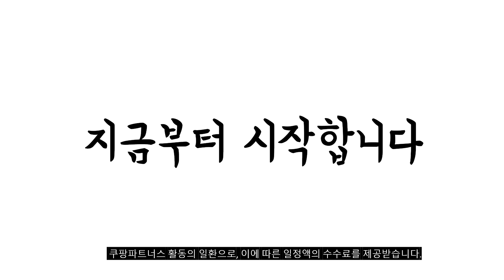2024년 불티나게 팔린 오픈형블루투스이어폰 추천순위 TOP10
❤️❤️❤️ 오픈형블루투스이어폰 구매 가격 평점 리뷰 정리해 봤어요! ❤️❤️❤️

[00:06]
10위. DAICOO 오픈형 무선 블루투스 이어폰 ENC 노이즈 [16,900원]

[00:11]
9위. 아크로 블루투스 오픈형 노이즈캔슬링 무선이어폰 화이트 Inpods12 [29,900원]

[00:17]
8위. KONLI 오픈형 귀찌 무선 블루투스 이어폰 핑크 [17,900원]

[00:22]
7위. THOUSTA 오픈형 AI 스마트 노이즈캔슬링 IPX5 방수 [21,800원]

[00:28]
6위. SKY 핏 팬텀 S 블루투스 5.4 TWS [20,090원]

[00:33]
5위. 아크로 블루투스 오픈형 노이즈캔슬링 무선이어폰 블랙 Inpods12 [29,900원]

[00:39]
4위. DAICOO 귀걸이형 무선 블루투스 이어폰 오픈형 고음질 [20,800원]

[00:44]
3위. Apple 2023 에어팟 프로 2세대 USB-C 블루투스 [289,000원]

[00:50]
2위. Apple 2024 에어팟 4세대 액티브 노이즈 캔슬링 [269,000원]

[00:55]
1위. 볼티움 블루투스 오픈형 무선 이어폰 아쿠아핏 VTU-7000 [76,400원]